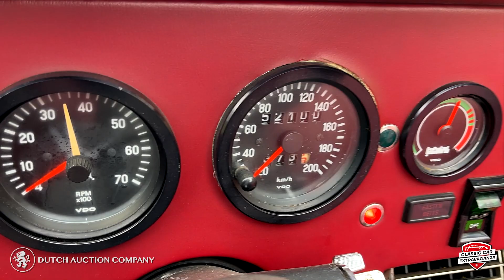1978 Excalibur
The 1978 Excalibur Series III Phaeton is a quite rare vehicle with only 248 produced in 1978 and 1064 produced in total. It features the 7.4-liter big-block V8 engine from the Chevrolet Corvette producing 158 kW with a top speed of 180 km/h. The soft top, the rear luggage rack and spare wheels available on both sides of the car also make this a somewhat practical vehicle. Fist registered in Switzerland on 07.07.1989, the vehicle has been cherished by the current family for over 25 years. The odometer shows 52,100 km. Technical Condition: The car is in overall good condition, runs and drives great, changes gears smoothly. There are no traces of accidents. The engine is in good condition and sounds good, but parts of the engine show rust. The undercarriage of the car is in good condition, although there are some visible brake fluid leaks. The exhaust is in good condition. Visual Condition: Painted in the factory original white with nicely matched chrome plated parts, large white wall tires with wire wheels and fitted with burgundy red upholstery that contrasts beautifully with the white paint. Minor paint loss visible under the wheel arcs with the tiniest specs of rust showing. Original windows. The interior is also in good condition and original. The chrome plated interior parts show some pitting. Both leather front seats and the back seat have tiny tears in places, almost as if caused by cat claws, additionally the driver’s seat has lost some of its topcoat. The original spoked wheels have lost the chrome plating in a few spots showing some rust. This rare Excalibur is fully original, with quite low mileage and requires just a little bit of TLC to make it perfect. Location: Switzerland, Degersheim.